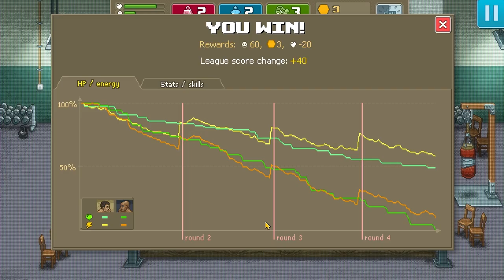Let's Play Punch Club (PC Gameplay Walkthrough) - Part 3: Home Gym Workouts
Let's Play Punch Club! In this Punch Club gameplay series, Bocky Ralboa will have a very short youth growing up under a very irresponsible father. When said father gets murdered, Bocky sets out to eat a bunch of frozen pizza and hit the gym. If he manages to find his dad's killer, that's just a bonus!

Punch Club is a fighting sim/tycoon where you train really hard, unlock new skills, and figure out who killed your father. Developed by Lazy Bear Games in Russia, and published by the Seattle-based indie publisher tinyBuild, Punch Club is set to release in January 2016 on Steam and Mobile.